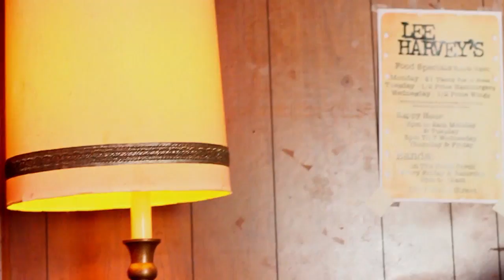No Room in the Graveyard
Shot at a great Dallas dive, Lee Harvey's, heres Johnny Chops doing an acoustic version of "No Room in the Graveyard."   Check out the full band version on iTunes, Spotify, Amazon, or anywhere else you get music.